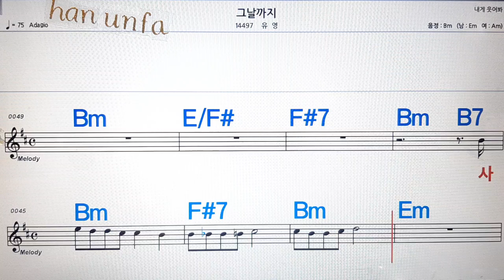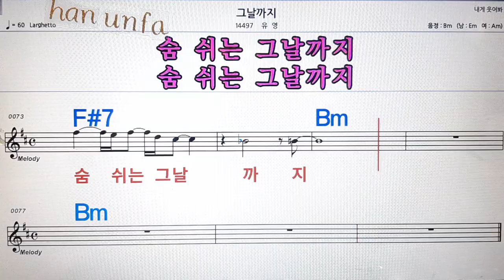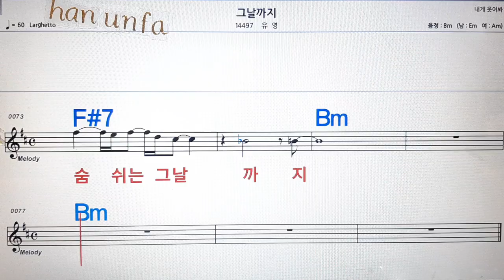그날까지/유영💋노래방, 통기타 , 코드 큰악보, 가라오케, 반주💖Karaoke, Sheet Music, Chord, MR